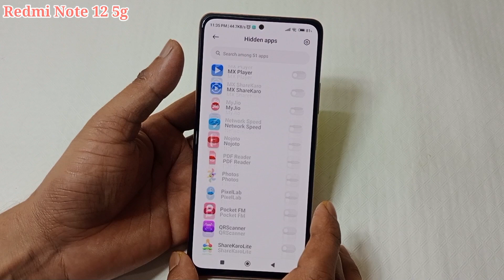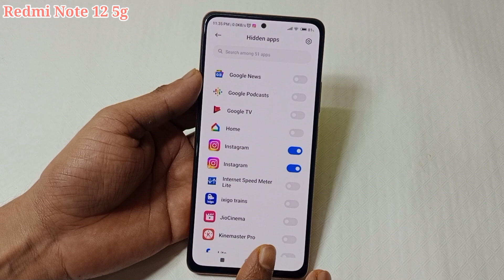Redmi Note 12 5g me app hide kaise kare | how to hide apps Redmi note 12 5g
hello dosto aaj ki is video ke madhyam se maine aap logon ko bataya hai ki Redmi note 12 5g mobile me app ko hide kaise kiya jata hai